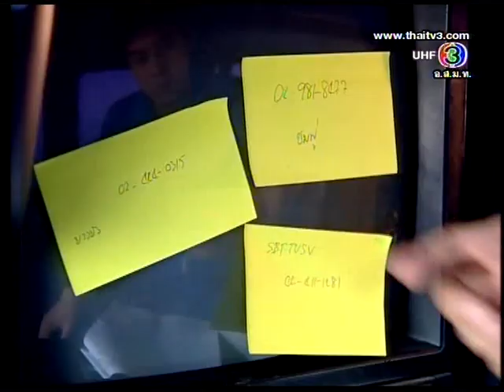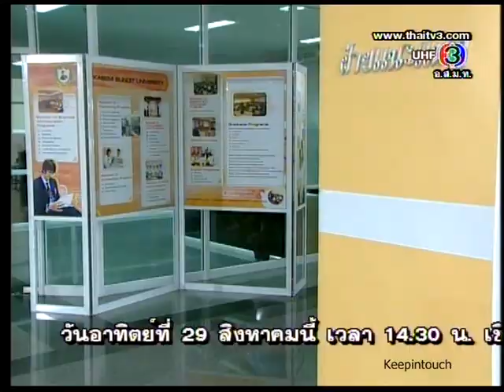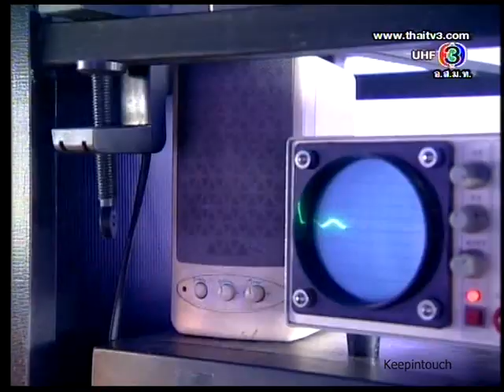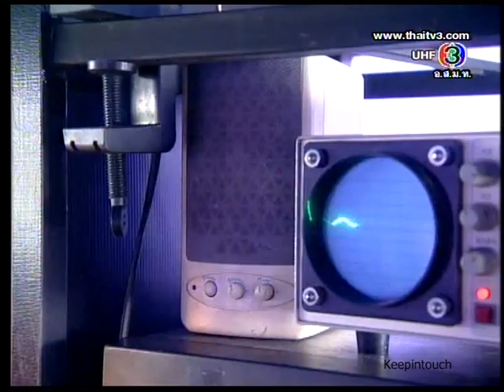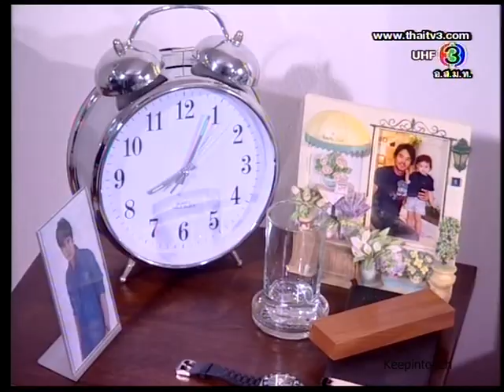สืบสวนป่วนรัก : ตอนที่ 6